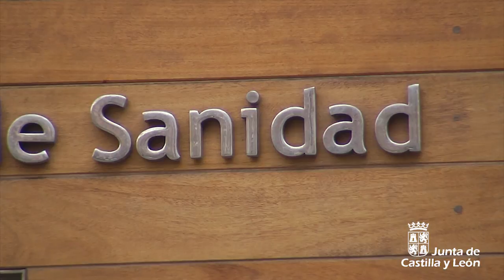La lista de espera quirúrgica disminuye en 3.715 pacientes y la demora media se reduce 29 días